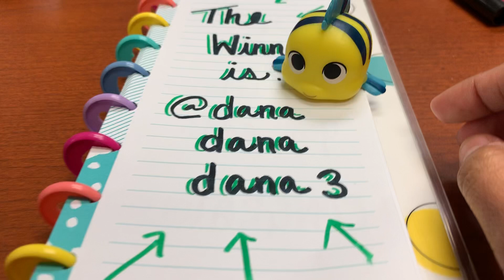Giveaway Winner Announcement